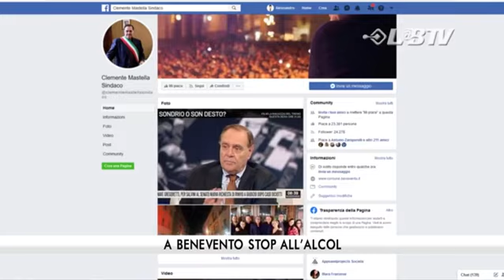A Benevento stop all'alcol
Con un post su Facebook il giorno dell'Epifania, il sindaco Mastella annuncia controlli serrati contro l'alcol a Benevento tra i giobani e i commercianti